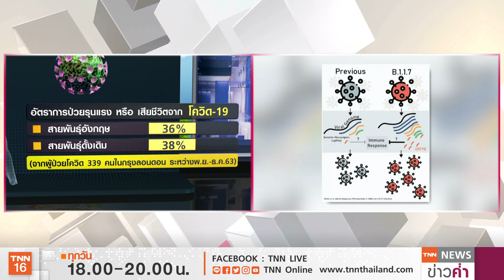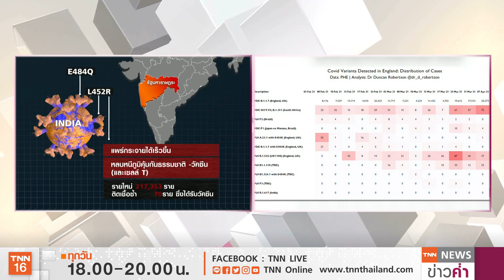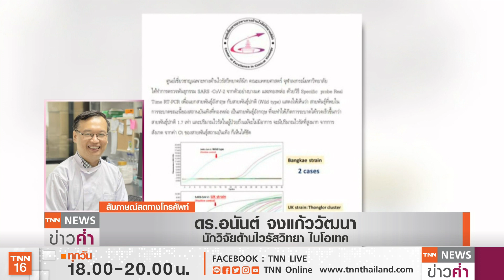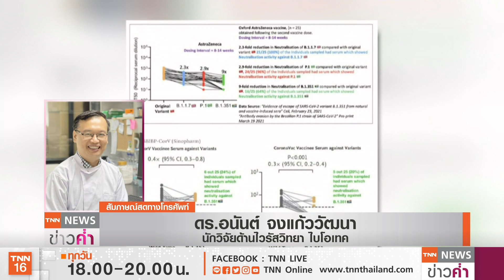ไขข้อสงสัย “วัคซีนโควิด” ฉีดเข็ม3ต้าน”เชื้อกลายพันธุ์”? | TNN ข่าวค่ำ | 17 เม.ย. 64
นักวิจัยด้านไวรัสวิทยาแนะจับตาเชื้อไวรัสกลายพันธุ์สายพันธุ์อังกฤษที่ระบาดในไทยระลอกใหม่นี้ เนื่องจากมีความสามารถในการแพร่เชื้อรวดเร็ว ก่อให้เกิดอาการรุนแรง และหลบหนีภูมิคุ้มกันจากวัคซีน ขณะที่ วัคซีนที่ใช้ในไทยขณะนี้ถือว่าป้องกันเขื้อได้ระดับหนึ่ง แต่ในอนาคตการพัฒนาวัคซีนเข็มที่3 เพื่อนำมาใช้กระตุ้นการสร้างภูมิคุ้มกันให้สูงขึ้นนั้น เป็นแนวทางที่หลายบริษัทชั้นนำกำลังพัฒนาอย่างต่อเนื่อง รวมทั้งการอัพเดทตัววัคซีนเพื่อให้รองรับการกลายพันธุ์จองไวรัสได้มากขึ้น